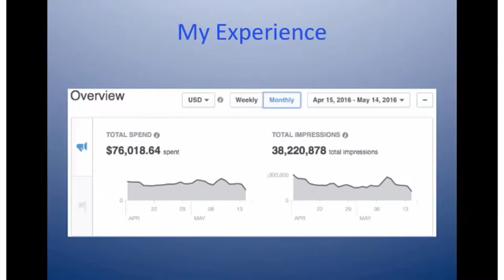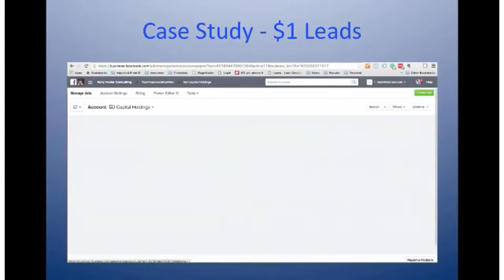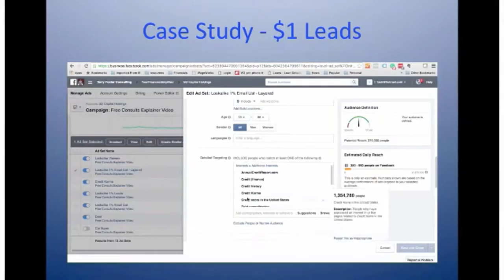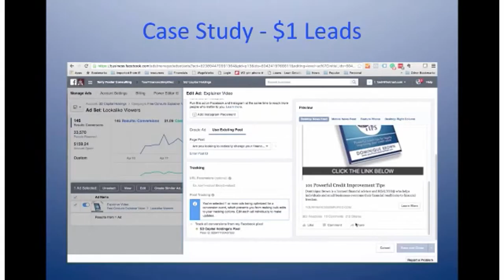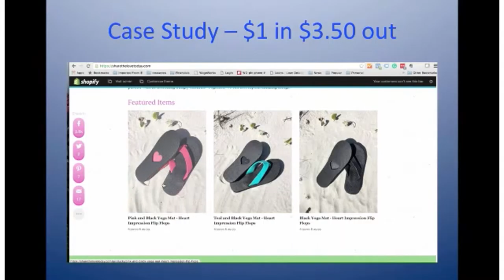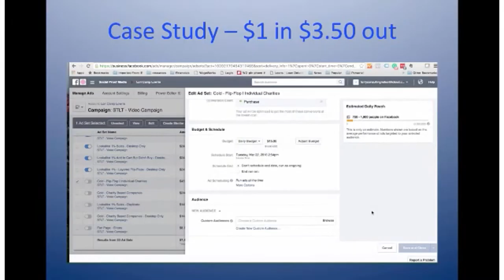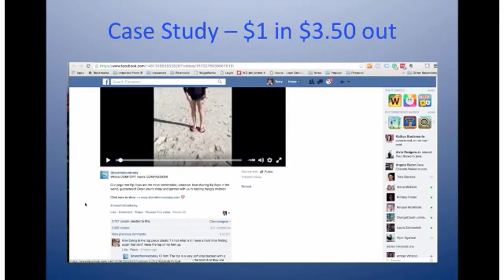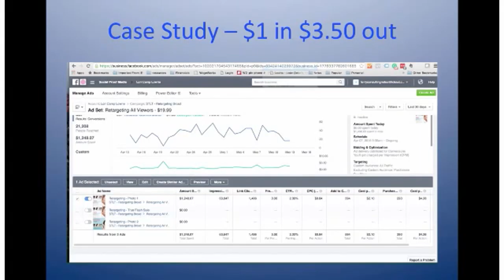Case Study VIdeos HD